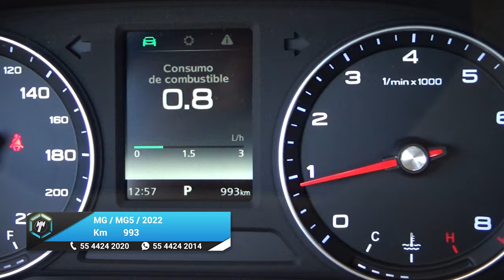MG / MG5 / 2022 - 25545